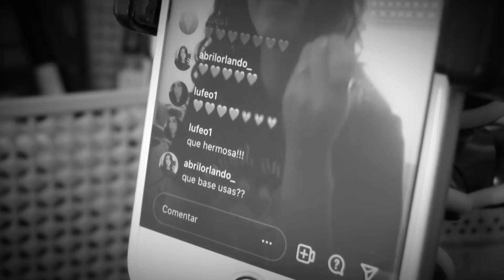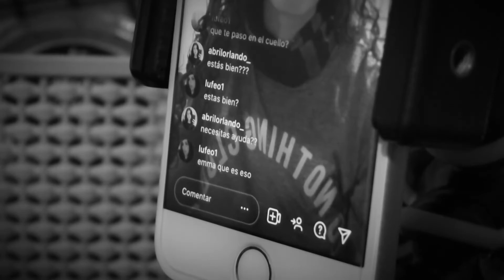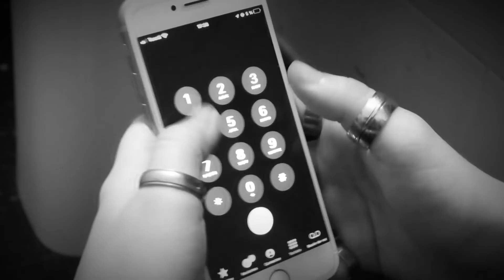UNO CUATRO CUATRO/ CLIP EXPERIMENTAL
Alumnas: Luciana Feo, Abril Orlando, Iara Marote.
Docente: Vanessa Lejardi.
Materia: Narrativa y Guion.
2021.